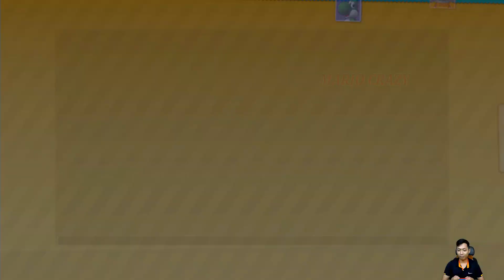Bowser Party - Mario Party 10 Mushroom Park : Bowser's Pursuit